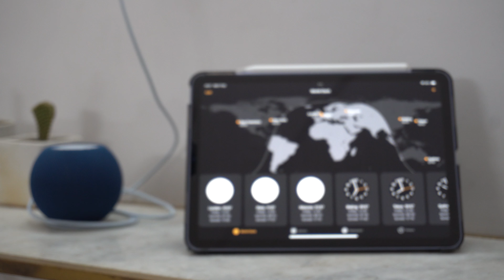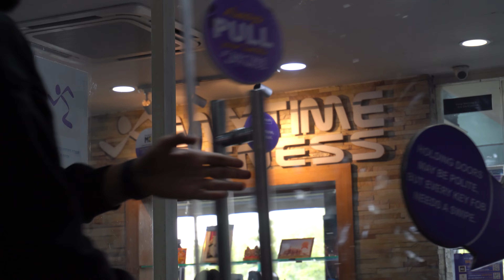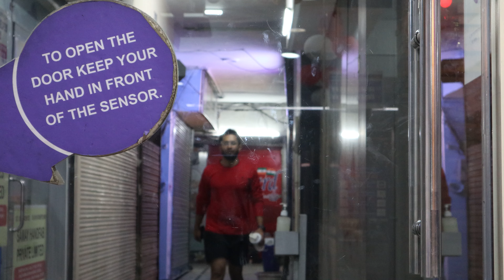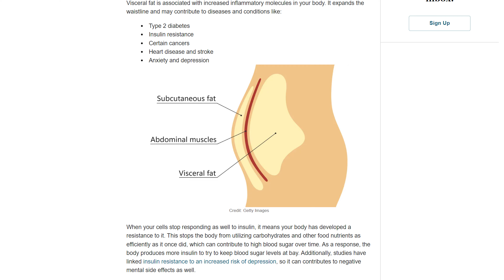30 din ka SUFFER - Body Transformation Challenge (Science Explained)